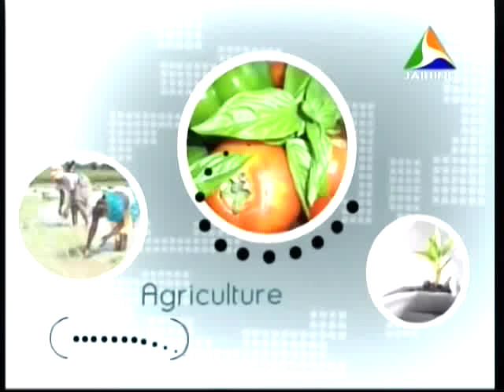santha vijay grahapadam jai hind 20-5-13 (2)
The School of Mystic Sciences